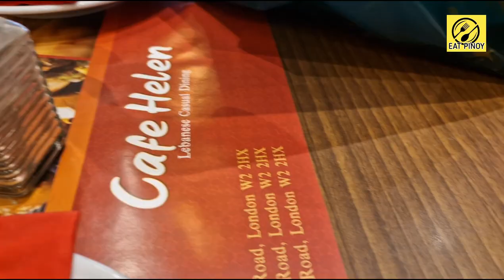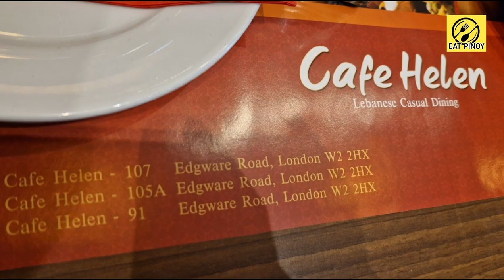The Best Places To Go For Sharwama In London - CAFE HELEN in Edgware Road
Location: 107 Edgware Road London W2 2HX

EAT PINOY is a great channel passionate about Cooking and Discovering Foods From Around the World .   From Simple  'How-To-Cook Recipe Videos' to Exploring Worldwide Food Outlets, Street Foods and Tasting Yummy products..